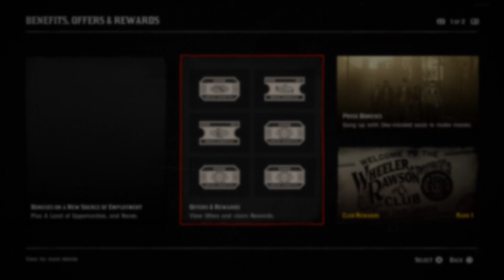Rock star are clowns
Rock star WTF are you doing two years and still no real content ?